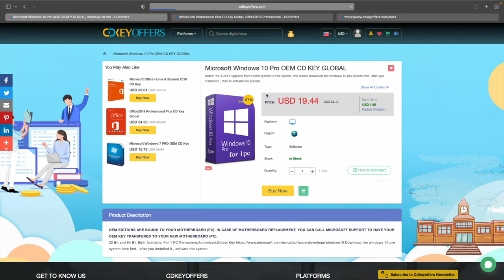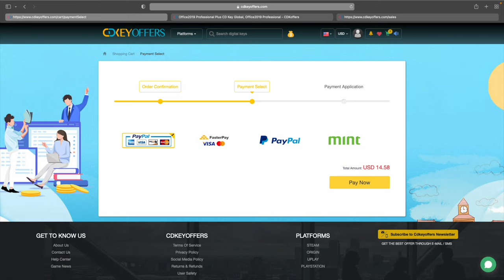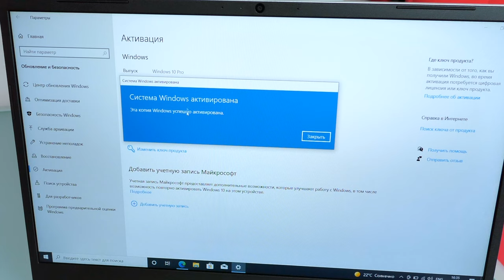Windows 10 Pro по доступной цене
Обзор магазина ключей, где сейчас можно купить разные версии Windows 10 Pro с очень большой скидкой. Как это работает? На чем можно сэкономить? Все подробности в этом видео )))